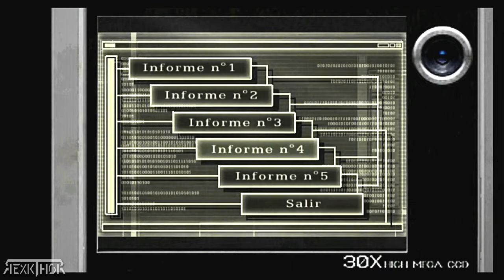RESIDENT EVIL 4 - INFORMES DE ADA - "INFORME 5" [AUDIO ESPAÑOL LATINO] - 4K 60 FPS